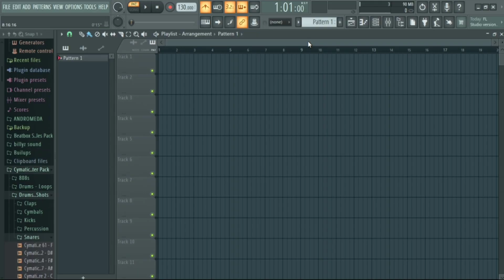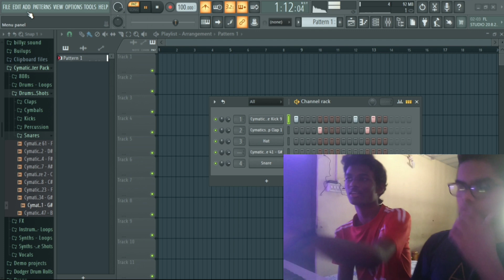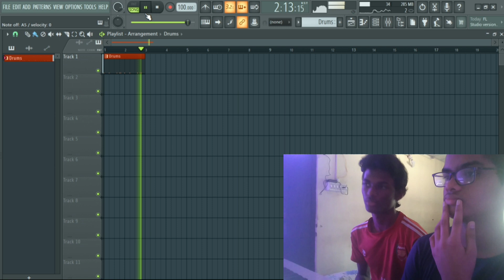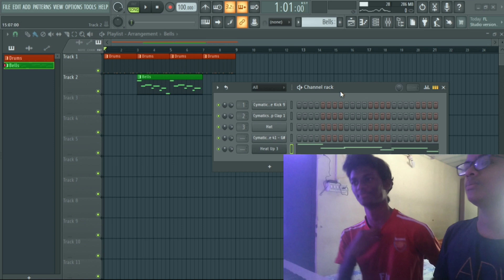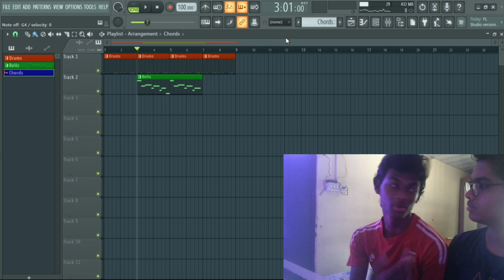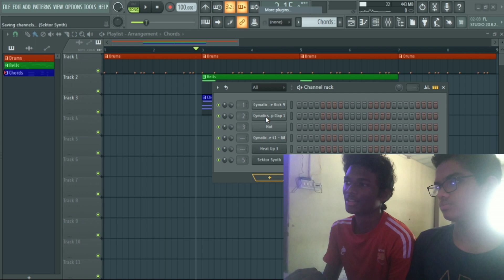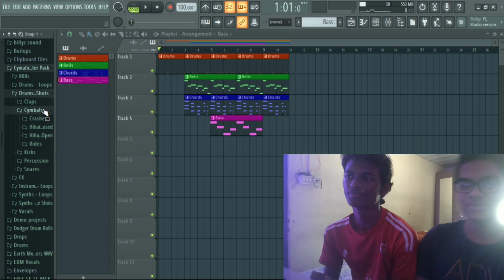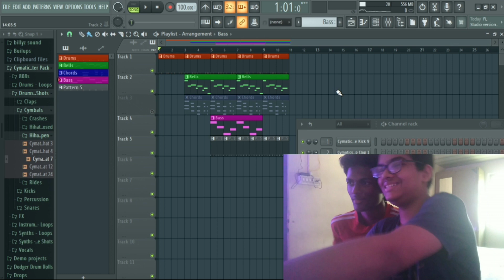My lil bro killed the beat 🔥💥 | AA Musik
Hello FAM in this video my bro is joining and make some beat... He is a small producer not a begginer... Watch my bro making beat in this video...

This is little bit funny and entertaining video ..sit back and enjoy...